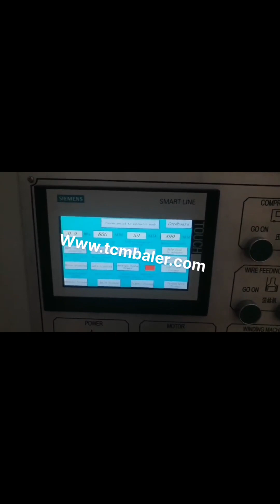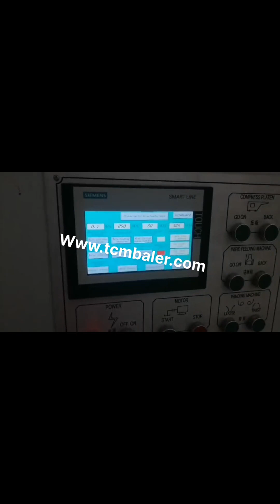hydraulic carton baling machine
China Automatic Hydraulic Waste Carton Baling Myanmar, Indonesia, Horizontal Automatic waste paper Baler, baling machine Conveyor system,automatic baling machine for waste carton,corrugated carton and plastic films etc US $95,000, 95,800, set Hello Baler Automatic, Semi Hydraulic Horizontal Waste Paper Compactor Machine Cardboard Baler Waste Paper Baling Machine Latvia, hydraulic Carton Venezuela, Best Sales Hydraulic Cardboard Baler, Carton Compactor, Waste Paper Baling Press Machine, Find Complete Details about Best Sales Hydraulic Cardboard Baler, Carton Compactor, Waste Paper Baling Press Machine,Cardboard Baler,Waste Paper Compactor,Carton Baling Press Machine from Other Packaging Machines Supplier or Manufacturer, Nantong Enerpat Machine Co., Ltd. Best Sales Hydraulic Cardboard Baler Italy, Carton Madagascar, Alibaba.com offers 361 hydraulic waste carton box press baler machine products. About 89% of these are other packaging machines, 3% are balers. A wide variety of hydraulic waste carton box press baler machine options are available to you, such as chemical, apparel, and food. Hydraulic Waste Carton Box Press Baler Machine Slovakia, Monaco, Alibaba.com offers 13,554 carton baling machine products. About 0% of these are Packaging Line, 81% are Other Packaging Machines, and 0% are Sealing Machines. A wide variety of carton baling machine options are available to you, Hydraulic Carton Cardboard Baling Machine USA, waste Cyprus, 2020, 1, 16hydraulic baling machine for waste paper scrap plastic rice husk press and packing machine alfalfa grass baler, hay baler bagging baler machine for compressing leaf like Ginkgo biloba,Stevia,Moringa leaves,etc. plastic bottle compression machine carton baling machine Angola, carton baling machine Serbia, Hydraulic Baling Press Machines. We are a renowned name, which is engaged in offering a wide range of Hydraulic Baling Press For Waste Paper.These products offered by us are made utilizing superior grade raw material and innovative techniques in complete adherence with, Hydraulic Baling Press Machine Manufacturers Canada, Baler New Zealand, 2019, 12, 11JP8060T5X, JPA070T10X Small, sized vertical hydraulic baling machine JP8060T5X, JPA070T10X Small, sized waste paper vertical hydraulic baling machine JP8060T15, T20, T30 Small, sized waste paper vertical hydraulic balers Hydraulic Baling Press Machines Niue, Hydraulic Baler Vietnam, Manufacturer of Hydraulic Baling Press For Waste Paper, Hydraulic Baling Press Machine, Hydraulic Baling Press Machine for Waste Paper 25 Ton, Hydraulic Baling Press Machine for Waste Paper 50 Ton and Hydraulic Single Box Baling Press Machine For Cardboard offered by Shree Rameshwar Engineering Works, Ahmedabad, Gujarat. HydraulicCompressBaler Montenegro, Find Price Online Now Malaysia, China Automatic Hydraulic Press Baling Machine for Packing Waste Paper, Carton, OCC, Find details about China Packing Machine, Packaging Machine from Automatic Hydraulic Press Baling Machine for Packing Waste Paper, Carton, OCC, Qingdao Sipingdafa Hello Baler Machinery Co., Ltd. Hydraulic Baling Press For Waste Paper Qatar, Hydraulic Finland, 2020, 1, 16hydraulic baling machine for waste paper scrap plastic rice husk press and packing machine alfalfa grass baler, hay baler bagging baler machine for compressing leaf like Ginkgo biloba,Stevia,Moringa leaves,etc. plastic bottle compression machine China Automatic Hydraulic Press Baling Machine for South Africa, Niger, Hydraulic carton compress baler machine, cardboard baling press machine Product Introduction, 1, This series machine mainly is used for baling cartons, cotton yarn, plastic, wood, etc. It is designed as vertical structure, hydraulic transmission, electrical control and manual binding. hydraulic baling machine for waste paper scrap plastic Manufacturer of Hydraulic Baling Press, Waste Paper Baling Press Machine, Single Box Hydraulic Baling Press, Double Action Hydraulic Scrap Baling Press and Hydraulic Single Box Baling Press Machine offered by Shree Rameshwar Engineering Works, Ahmedabad, Gujarat. Hydraulic Carton Compress Baler Machine Tonga, Cardboard Trinidad and Tobago, Hydraulic Baling Press Belgium, Waste Paper Baling Press Mexico, Hydraulic Carton Compress Baler Machine Thailand, cardboard Yugoslavia,